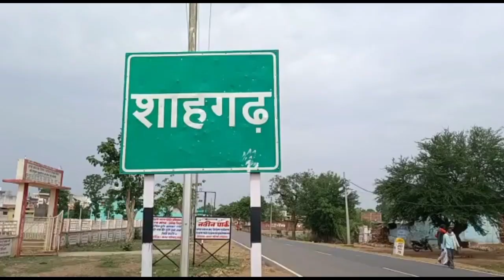शाहगढ़-राशन दुकानों की बढ़ोत्तरी के साथ लांच नदी सफाई एवं गहरीकरण प्रस्ताव पास